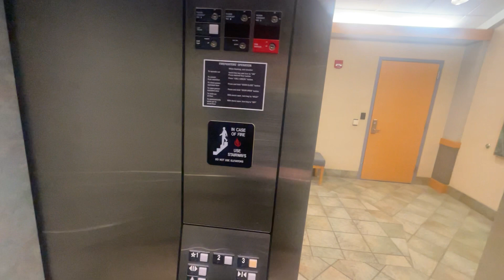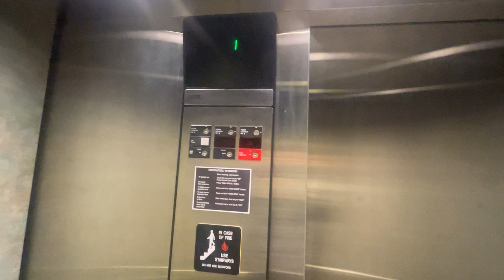Otis Hydraulic Elevator @ 6001 Stonewood Drive @ Wexford PA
Filmed On Thursday December 21 2023 in the morning.

I had a appointment at this location on the third floor so before i went to my appointment i checked the time on my watch so i saw that i only had a couple minutes left before my appointment due time comes so that’s when i want to get a video of me riding the elevator which is a Otis Hydraulic Elevator which overall this one is in fantastic condition.